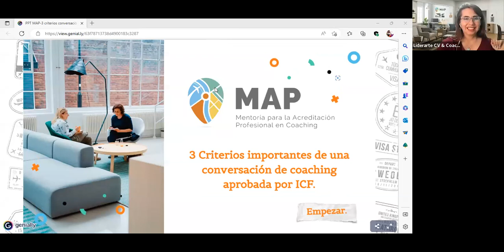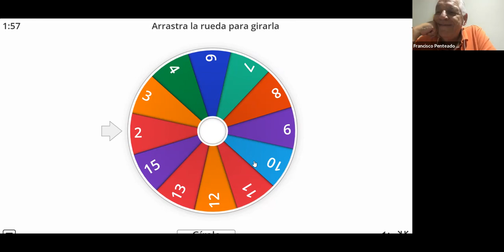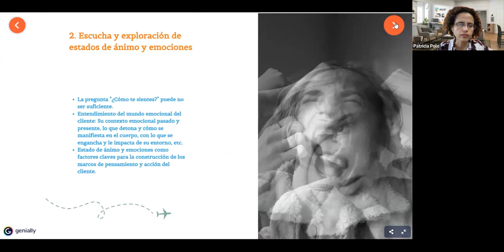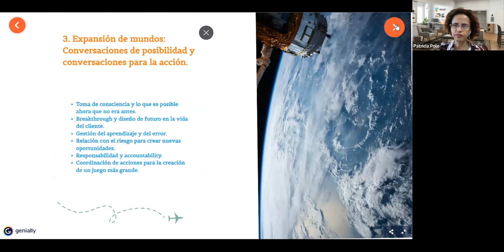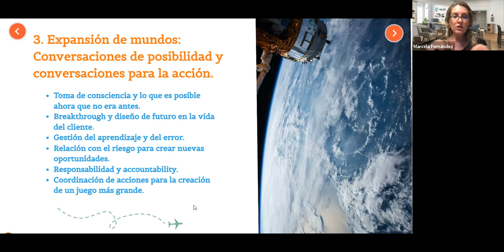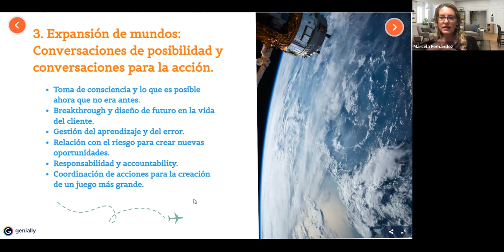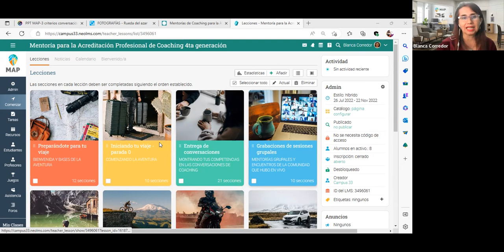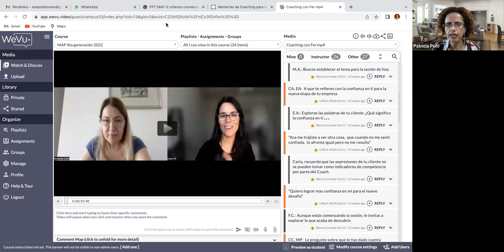3 criterios importantes de una conversacion de coaching aprobada por ICF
MAP Programa de  Mentorías de Coaching para la acreditación ante ICF, te cuenta que estamos iniciando la Generación 5ta el 14 de Marzo!